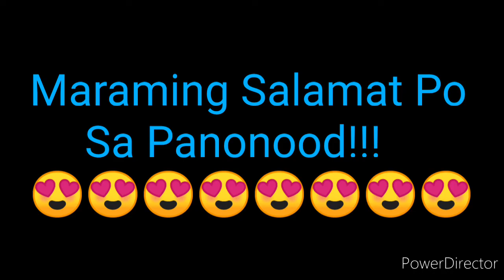STL BULACAN 2nd DRAW RESULT JUNE 16, 2022